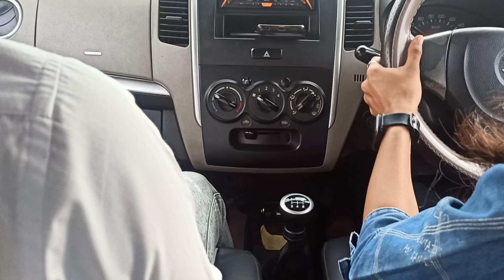90% drivers do not know these tips while driving a car, due to which accidents occur&Finally day.😯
90% drivers do not know these tips while driving a car, due to which accidents occur&Finally day. newvideo confidence girldriving car cardrivingtips professionaldriving amzingtips confidencelevel @SHUBHAMAMAZINGDRIVINGSCHOOL